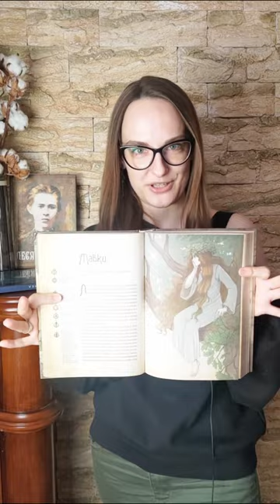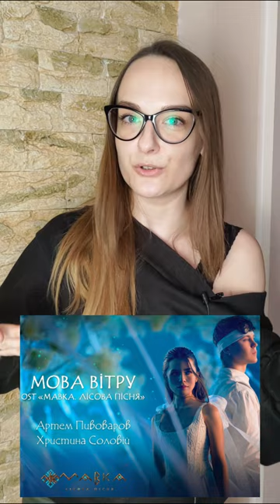MAVKA - Ukrainian Cartoon Based on "Forest Song" of Lesya Ukrainka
Mavka. Forest Song - the most expected Ukrainian cartoon, which plot is based on a famous play "Forest Song" by Lesya Ukrainka!

The cartoon doesn't repeat the plot of the drama, it is a kind family story that includes the play's characters and setting. The cartoon has great animation, sound, a lot of kind humor and shows Ukrainian everyday traditions. Its language is quite modern and will be great material for listening practice in Ukrainian.

The story is about a forest spirit Mavka and a human boy Lukash who fell in love with each other. But some cruel people put the forest in danger, and Mavka had to protect it from people, despite her feelings for one of them.

The Mavka character originates from Ukrainian mythology, so this story is kind of a fresh look at Ukrainian myths.

You will find our much more details in the video :)
Services and Learning materials from VERBA school:

💛 UKRAINIAN B1 READER with Verbs of Motion: (Part 1 about Непосида)

💙 Join me on Instagram to learn more about the Ukrainian language and culture (Interesting Reels, posts, stories)

All my Patrons have access to the SLIDES from every video 😉

Thank you for any support - likes, comments, reposts, donations, and subscriptions! ❤️

Kindly,
Nika Minchenko,
Your Ukrainian language teacher,
VERBA school